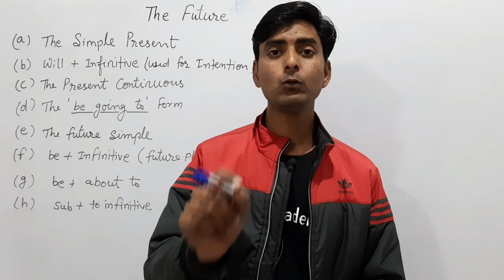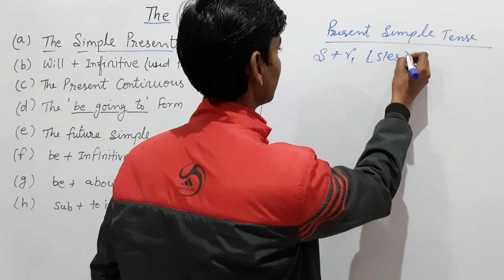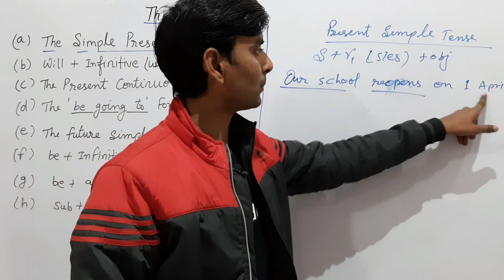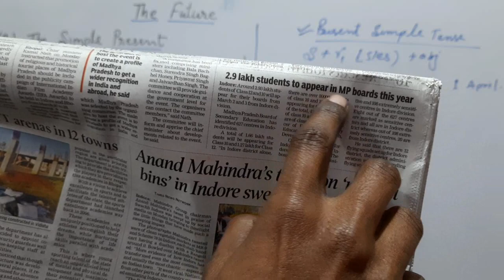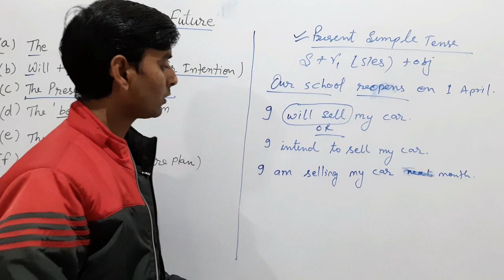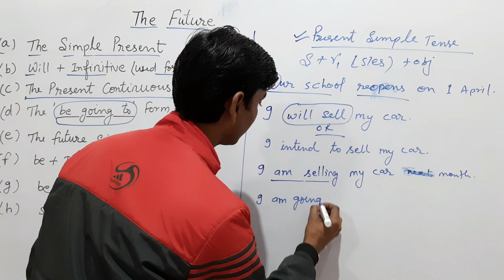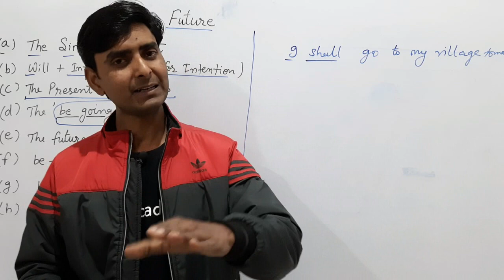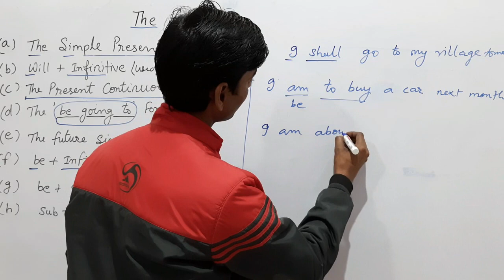Unknown Facts of Future Tense | Different Kinds Of Future Tense | English Grammar With Kaushal Sir,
About this video :

In this class I am going to tell you about future tense . there are several ways to express future, like present simple tense, present continuous tense,   which will be very helpful for your competitive examinations such as ssc CGL, Chsl, bank, uptet, mptet , REET, Samvida varg 3, SSC Steno C&D,